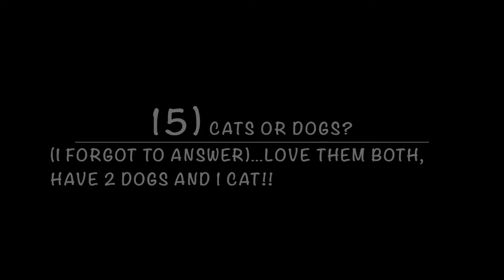♥This or That Tag ║ResilientCurlz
♡ WATCH IN HD 1080p. OPEN & READ FOR MORE INFO! ♡

Hi Guys! It's ResilientnBlessed. Today I am back with a fun Tag Video! Hopefully this video helps you to get to know me a little bit better!

→This or Tag Questions (non beauty version):
1)Pepsi or Coke?
2)Strawberries or Blueberries?
3)Rock or rap?
4)Scary or comedy?
5)Blue or Green?
6)Night or Morning?
7)Life or death?
8)Makeup or no makeup?
9)Jeans or Leggings?
10)Starbucks or Tim Hortons?
11)Dairy Queen or Baskin Robbins?
12)Spring or Fall?
13)Winter or Summer?
14)Chocolate or vanilla?
15)Cats or dogs?
16)Nachos or French fries?
17)Hamburgers or hotdogs?
18)Skittles or Starburst?
19)Impromptu or scripted?
20)Seafood or poultry?

♡PREVIOUS VIDEOS♡
♥How to | Channel Promotion Flyer (Requested) ║ResilientnBlessed
♥Nobody Believes in Me! MotivationalTalks ║ResilientnBlessed
♥Youtube Deleted Some of my Videos! I will be back! ║ResilientnBlessed

➜Twitter Send me a Tweet! Follow me, I Follow back @resilientnbles1
➜Pinterest   Follow My Board! @resilientnbles1
➜Google + Join Me!! @resilientnblessed

♛→Want to get money back for shopping at your favorite online stores? Check out & Sign Up for EBATES!! Shop and get money back!! :)

✝Psalms 91
✝Matthew 19:26

                                        ✝ResilientnBlessed✝♥♥